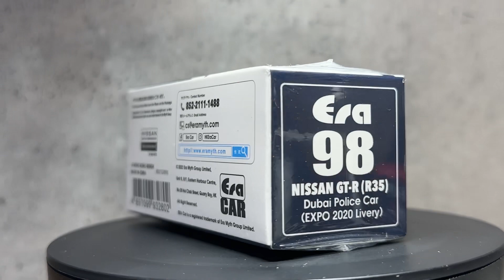1:64 Era Car Nissan GT-R (R35) Dubai Police Car (EXPO 2020 Livery)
1:64 Era Car Nissan GT-R (R35) Dubai Police Car (EXPO 2020 Livery)